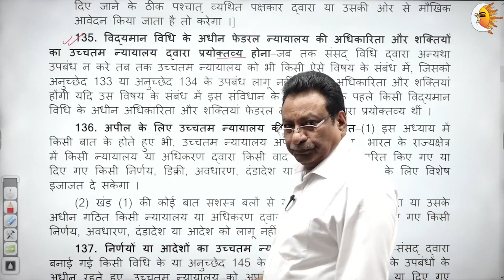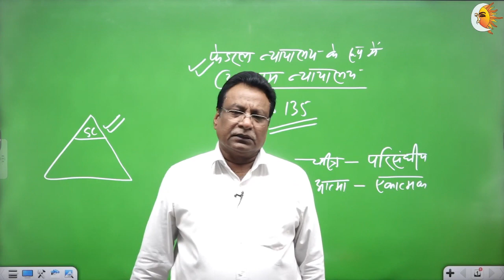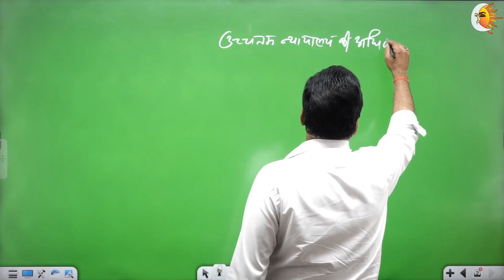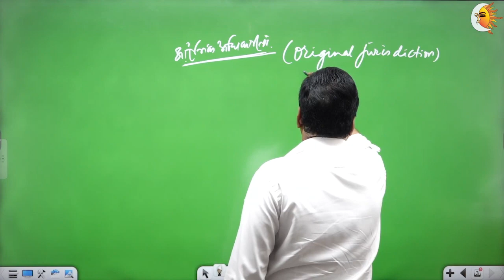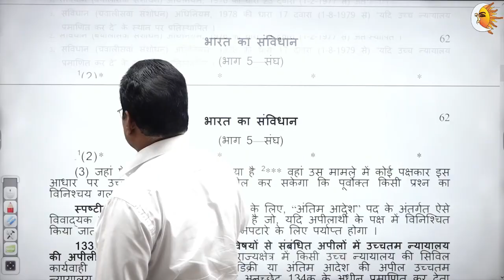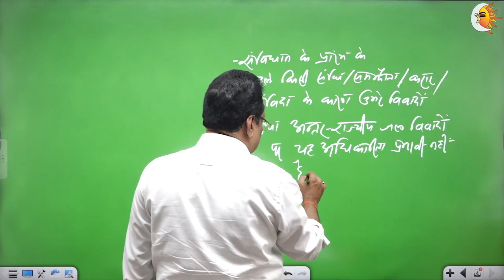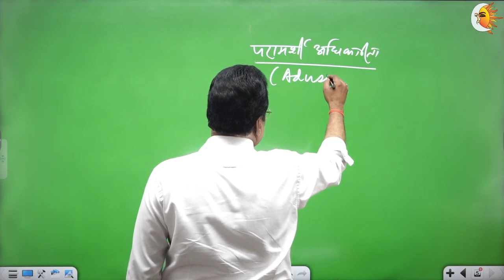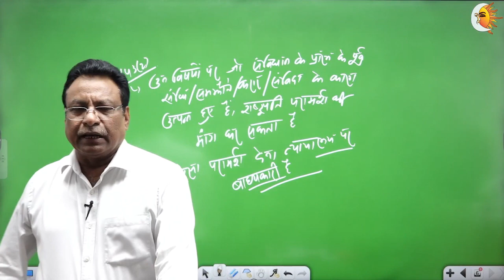UPSC | BPSC Power Of Supreme Court As a Federal Court By CBP Srivastava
bpsc69thmains polity
polity and governance
bpsc69th mains essay
basics of constitution
power of supreme court
federal court